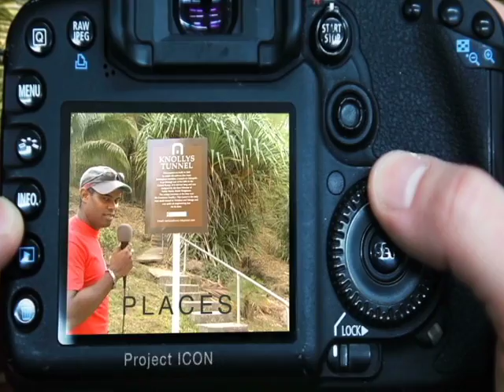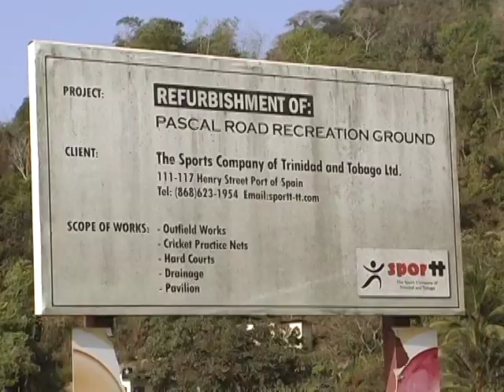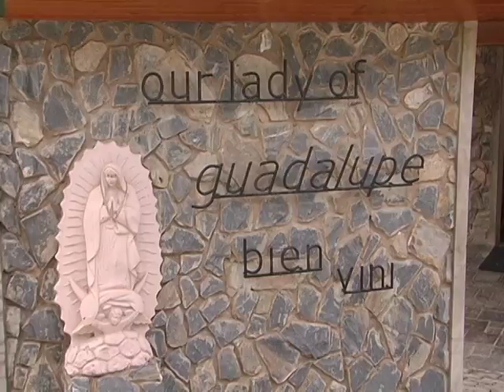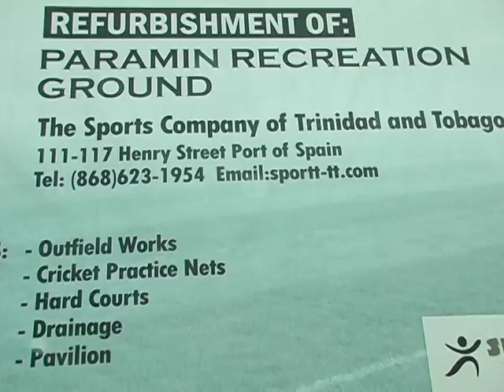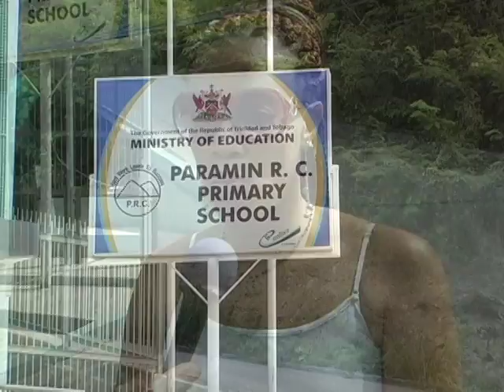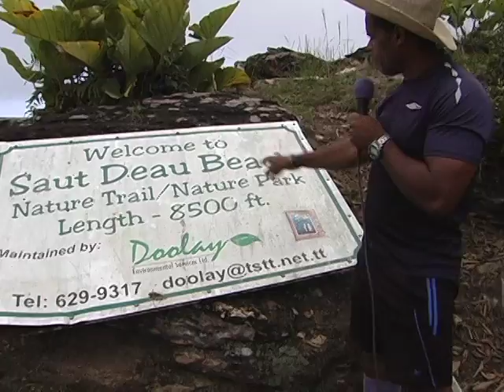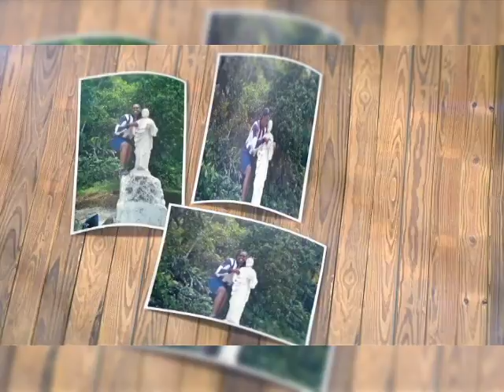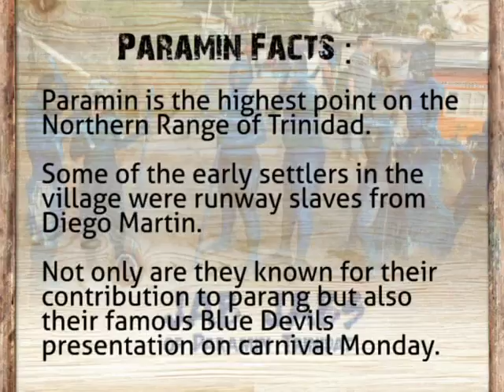Just In Time - Paramin